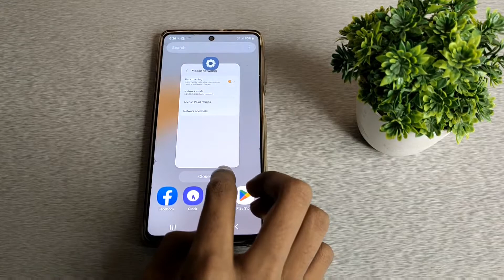how to on data roaming in sumsung /mobile ki setting update kaise kare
how to on data roaming in sumsung